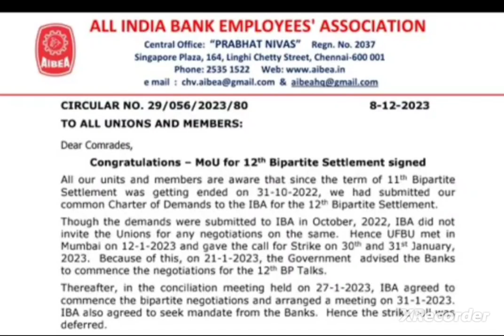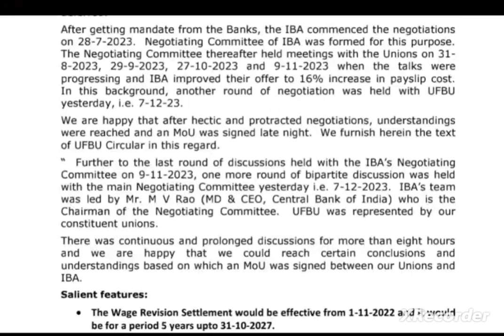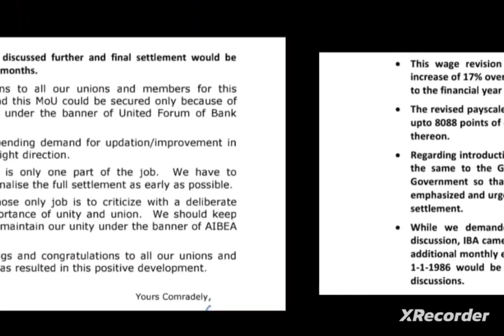Mr. CHV Now - Listen Please